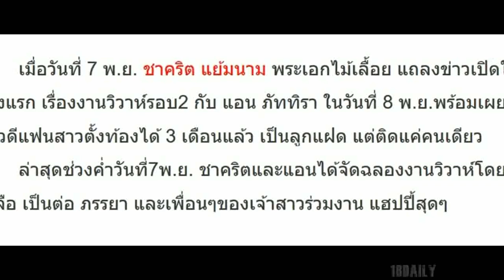รักครั้งนี้หวานเวอร์ “ชาคริต-แอน-ลูก” จัดงานฉลองวิาห์รอบ2 เพื่อนฝูงร่วมอวยพร(ชมภาพ)